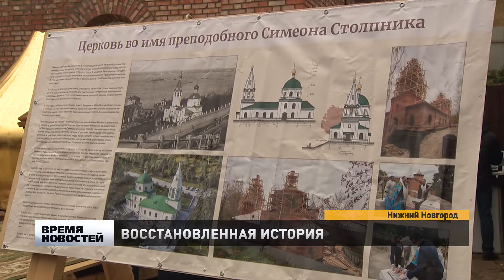Храм Симеона Столпника восстанавливают в Нижегородском кремле